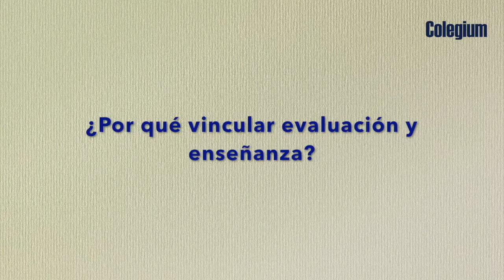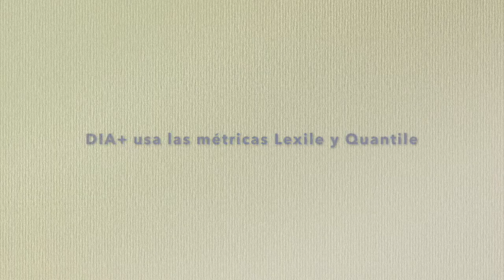Expertos en educación analizan la plataforma DIA+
Jackson Stenner, CEO de Metametrics, y los académicos Douglas Clements, Julie Sarama y Hugo Martínez analizan la nueva plataforma DIA+.
DIA+ es una plataforma que crea rutas de evaluación personalizadas en las cuales el alumno navega por la plataforma y las preguntas se van ordenando según su nivel de competencias. Una vez realizada la evaluación, DIA+ identifica las fortalezas y debilidades de cada alumno, dándole al profesor una eficiente herramienta para determinar los tipos de instrucción más adecuados para ayudar a un alumno a mejorar sus debilidades.